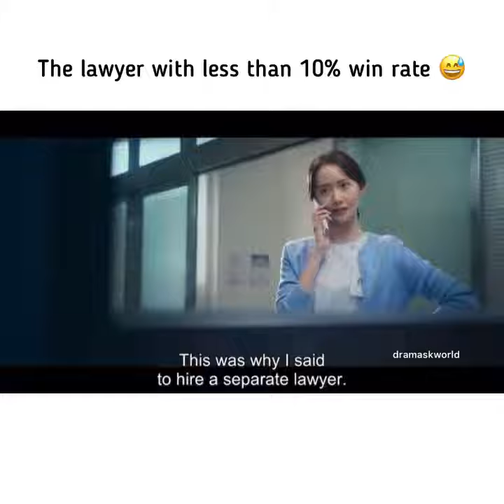big mouth ep 1